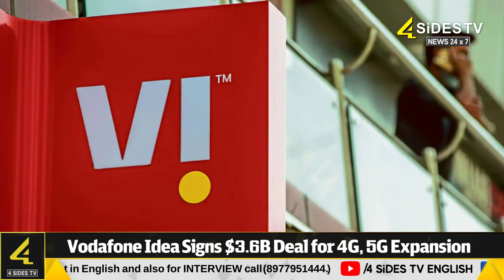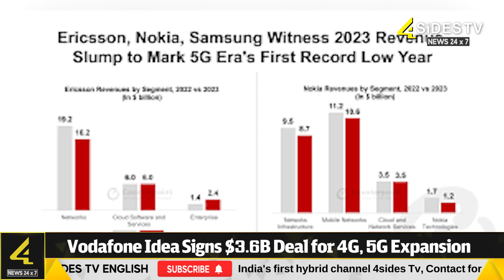Vodafone Idea Signs $3.6B Deal for 4G, 5G Expansion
Vodafone Idea (Vi), facing significant financial challenges, has recently announced a substantial deal valued at $3.6 billion with major telecommunications equipment providers Nokia, Ericsson, and Samsung. This partnership marks a pivotal step in Vi's three-year capital expenditure (capex) plan of $6.6 billion, aimed at expanding network capabilities, enhancing 4G coverage, and preparing for the rollout of 5G services. As the telecom sector evolves, Vi's strategic moves reflect a commitment to not only stabilize its operations but also position itself for future growth.